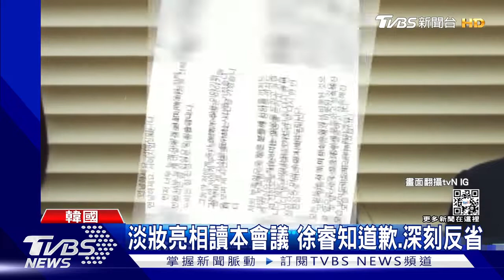【星聞爆爆】徐睿知道歉洗白又爆醜聞！鄰居控態度惡劣 父母佔公共空間爆衝突